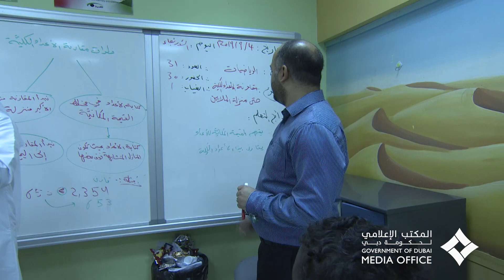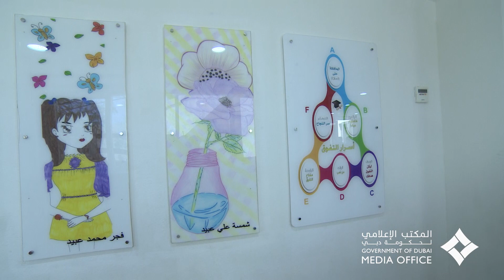محمد بن راشد يتفقد سير العملية التعليمية في عدد من مدارس المنطقة الشرقية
أكد صاحب السمو الشيخ محمد بن راشد آل مكتوم، نائب رئيس الدولة رئيس مجلس الوزراء حاكم دبي، رعاه الله، أن الآمال العريضة والأهداف الطموحة التي تتضمنها الخطط والاستراتيجيات التنموية لدولة الإمارات لا يمكن أن تتحقق إلا بعقول وسواعد أبناء وبنات دولة الإمارات، بما يستدعيه ذلك من مواصلة الاستثمار في بناء الإنسان الإماراتي وإعداد الأجيال الجديدة بصورة تمكنهم من الاضطلاع بواجباتهم نحو وطنهم وأمتهم، وتعينهم على بلوغ المأمول لهم من أعلى مستويات التميز في شتى المجالات. وقال سموه: "أبناؤنا وبناتنا هم صانعو مستقبل وطننا وبُناة نهضته... علينا حسن إعدادهم لتحمّل المسؤولية، وتوفير كافة المقومات التي تضمن لهم النجاح والتفوق".

جاء ذلك خلال الزيارة التفقديّة التي قام بها صاحب السمو نائب رئيس الدولة رئيس مجلس الوزراء حاكم دبي اليوم إلى المنطقة الشرقية وشملت عدداً من المدارس فيها، وذلك في إطار حرص سموه على متابعة سير العملية التعليمية في الدولة مع بداية العام الدراسي الجديد، والوقوف على استعدادات المدارس والهيئات التدريسية واكتمال التجهيزات اللازمة للاستقبال الطلاب.